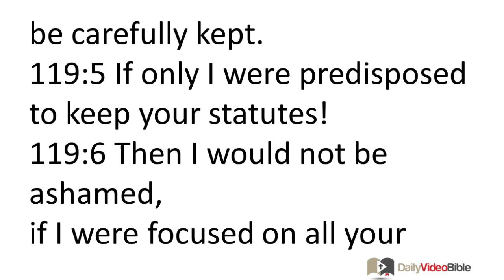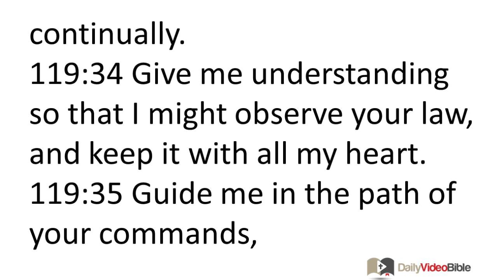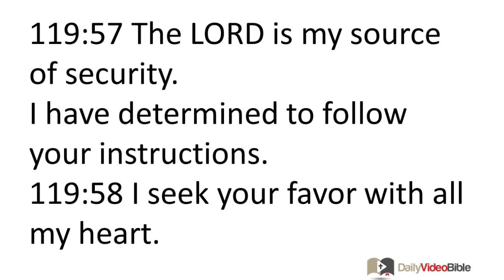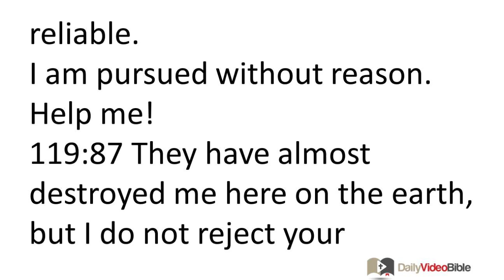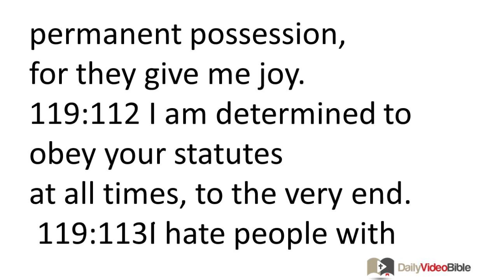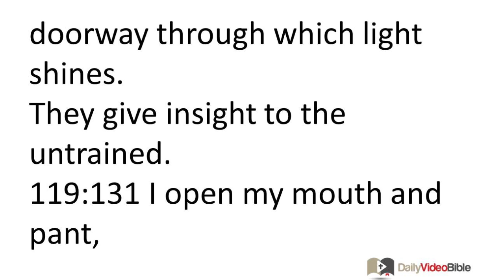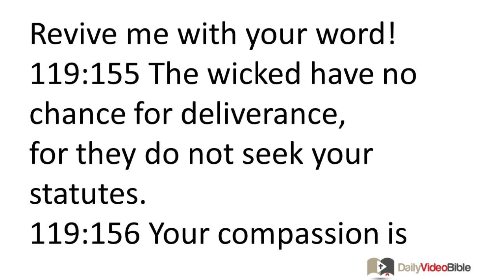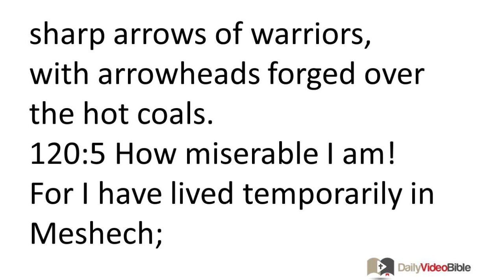October 6 Psalms 119 and 120 Old Testament for the Daily Video Bible DVB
א (Alef)
119:1 How blessed are those whose actions are blameless,
who obey the law of the LORD.
119:2 How blessed are those who observe his rules,
and seek him with all their heart,
119:3 who, moreover, do no wrong,
but follow in his footsteps.
119:4 You demand that your precepts
be carefully kept.
119:5 If only I were predisposed
to keep your statutes!
119:6 Then I would not be ashamed,
if I were focused on all your commands.
119:7 I will give you sincere thanks,
when I learn your just regulations.
119:8 I will keep your statutes.
Do not completely abandon me!
ב (Bet)
119:9 How can a young person maintain a pure life?
By guarding it according to your instructions!
119:10 With all my heart I seek you.
Do not allow me to stray from your commands!
119:11 In my heart I store up your words,
so I might not sin against you.
119:12 You deserve praise, O LORD!
Teach me your statutes!
119:13 With my lips I proclaim
all the regulations you have revealed.
119:14 I rejoice in the lifestyle prescribed by your rules
as if they were riches of all kinds.
119:15 I will meditate on your precepts
and focus on your behavior.
119:16 I find delight in your statutes;
I do not forget your instructions.
ג (Gimel)
119:17 Be kind to your servant!
Then I will live and keep your instructions.
119:18 Open my eyes so I can truly see
the marvelous things in your law!
119:19 I am like a foreigner in this land.
Do not hide your commands from me!
119:20 I desperately long to know
your regulations at all times.
119:21 You reprimand arrogant people.
Those who stray from your commands are doomed.
119:22 Spare me shame and humiliation,
for I observe your rules.
119:23 Though rulers plot and slander me,
your servant meditates on your statutes.
119:24 Yes, I find delight in your rules;
they give me guidance.
ד (Dalet)
119:25 I collapse in the dirt.
Revive me with your word!
119:26 I told you about my ways and you answered me.
119:27 Help me to understand what your precepts mean!
Then I can meditate on your marvelous teachings.
119:28 I collapse from grief.
Sustain me by your word!
119:29 Remove me from the path of deceit!
Graciously give me your law!
119:30 I choose the path of faithfulness;
I am committed to your regulations.
119:31 I hold fast to your rules.
O LORD, do not let me be ashamed!
119:32 I run along the path of your commands,
for you enable me to do so.
ה (He)
119:33 Teach me, O LORD, the lifestyle prescribed by your statutes,
so that I might observe it continually.
119:34 Give me understanding so that I might observe your law,
and keep it with all my heart.

119:35 Guide me in the path of your commands,
for I delight to walk in it.
119:36 Give me a desire for your rules,
rather than for wealth gained unjustly.
119:37 Turn my eyes away from what is worthless!
119:38 Confirm to your servant your promise,
which you made to the one who honors you.
119:39 Take away the insults that I dread!
Indeed, your regulations are good.
119:40 Look, I long for your precepts.
Revive me with your deliverance!
ו (Vav)
119:41 May I experience your loyal love, O LORD,
and your deliverance, as you promised.
119:42 Then I will have a reply for the one who insults me,
for I trust in your word.
119:43 Do not completely deprive me of a truthful testimony,
for I await your justice.
119:44 Then I will keep your law continually
now and for all time.
119:45 I will be secure,
for I seek your precepts.
119:46 I will speak about your regulations before kings
and not be ashamed.
119:47 I will find delight in your commands,
which I love.
119:48 I will lift my hands to your commands,
which I love,
and I will meditate on your statutes.